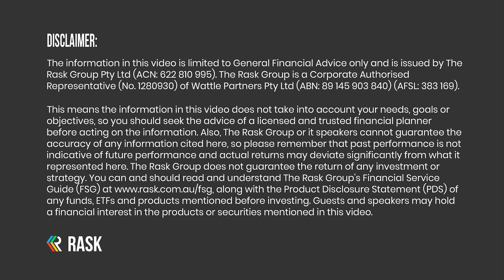10 Reasons Why ETFs Are Better Than Property (for Retirement)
Exchange-traded funds (ETFs) are better than property for retirement, passive income... and growth... right?

On this Australian Investors Podcast, Owen Rask speaks with Global X's Marc Jocum about 10 reasons why ETFs are better than property in retirement.

Reasons covered:
1. Speed of transactions
2. Lower Costs
3. Diversification
4. Predictable income
5. Liquidity in Retirement
6. Relatively better yields
7. Tax Efficiency
8. Access to Global Markets
9. No Borrowing Risk / interest rate sensitivity
10. Transparency and price discovery
ETFs mentioned: ZYAU, FANG, BANK